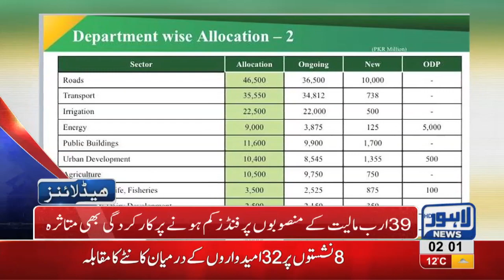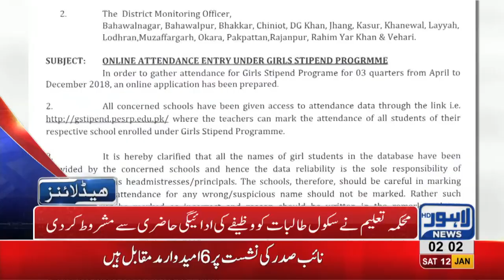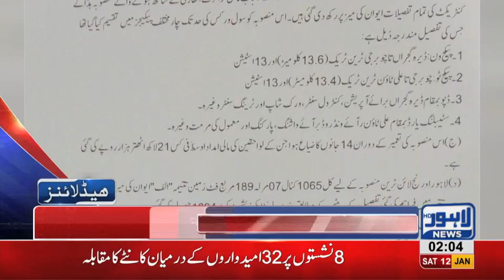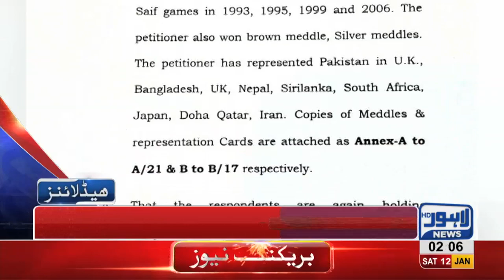02 AM Headlines Lahore News HD – 12th January 2019